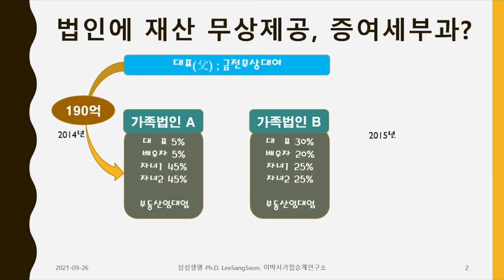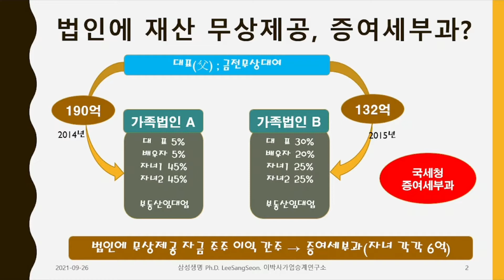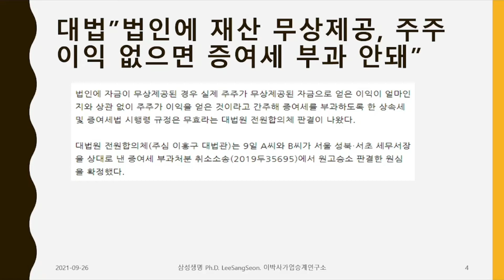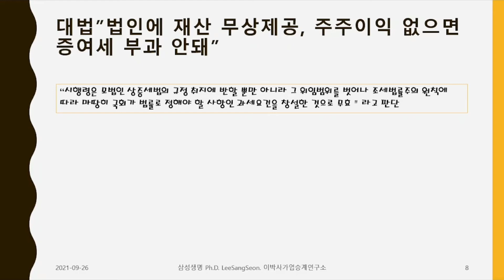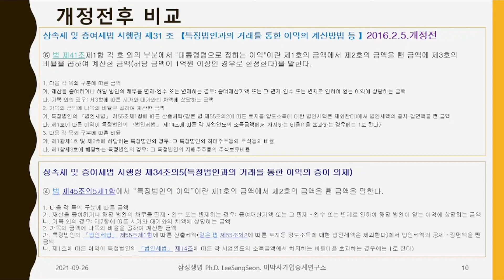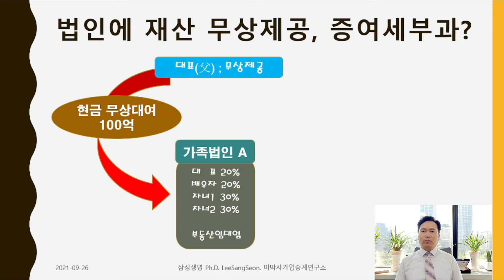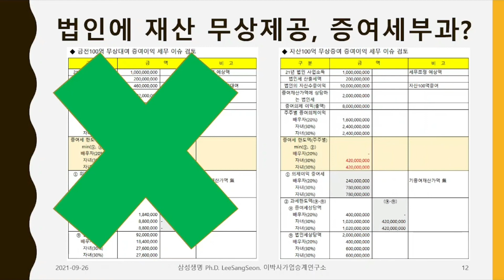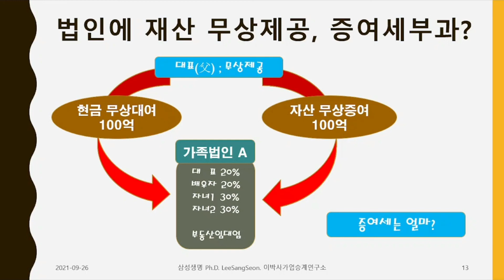특정법인에 100억 무상 대여 가능?, 특수관계 법인에 무상 증여 가능?, 자산승계전략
특수관계법인에 대표님 개인자산을 무상으로 대여 또는 무상증여시 해당 특정법인의 주주(자녀,가족)에게 증여세 부가 되는지에 대한 내용입니다
대법원 판례 사례와.,  개정된 세법을 활용, 100억 무상 현금 대여시 자녀에게 증여세가 부가되지 않는 방법등에 대한 영상입니다
끝까지 보시면 효과적인 자산승계 전략으로 선택가능성을 확인하게 될껍니다